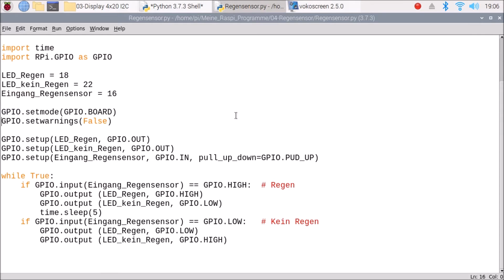Regensensor und Raspberry Pi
Raspberry Pi reagiert auf Regen.